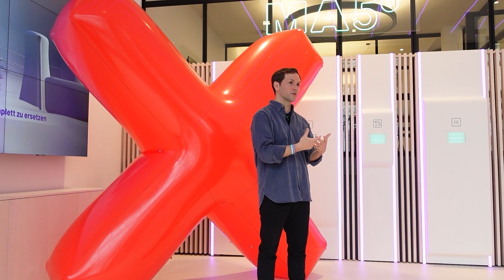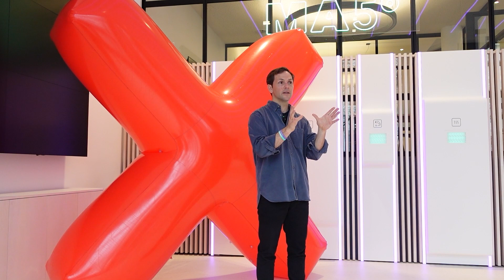How We Can Live Cost-Free On Green Energy | Philipp Schröder | TEDxNiendorf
To live on wind and sunlight forever for free is a vision that sounds almost too good to be true. Philipp Schröder explains some of the fundamentals of renewable energy and what needs to be done for this to become a reality.

This Talk was part of the digital TEDxNiendorf Event organized and produced by Jonathan Meier on June 3, 2023.   This talk was given at a TEDx event using the TED conference format but independently organized by a local community.